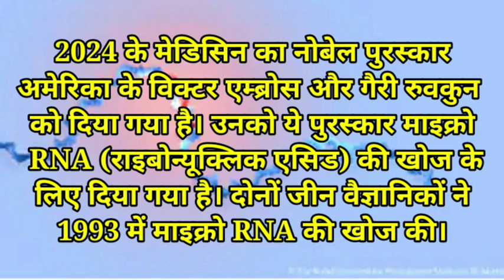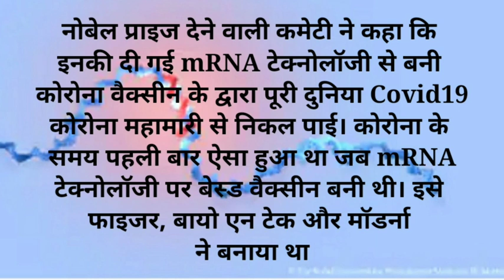चिकित्सा का नोबल पुरस्कार 2024